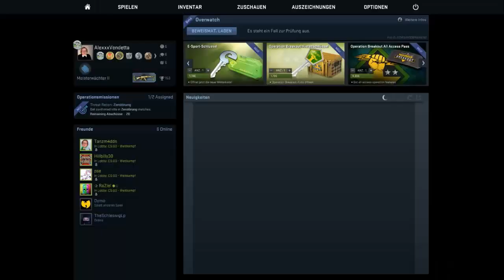CS:GO Impulz Gegen die Welt! Part#112 - Kurze Zerstörung auf Nuke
⇓⇓⇓⇓⇓⇓⇓⇓ Für mehr Infos hier klicken ⇓⇓⇓⇓⇓⇓⇓⇓
Impulz will es mit der ganzen Welt aufnehmen. Mal läuft das besser, mal schlechter. Wie wir uns dabei schlagen, seht ihr in dieser Reihe

Counterstrike: Global Offensive · Let's Play Counterstrike: Global Offensive · Lets Play Counterstrike: Global Offensive · Counterstrike: Global Offensive Deutsch German · Counterstrike: Global Offensive Walkthrough Gameplay · PC · Xbox 360 · Playstation 3